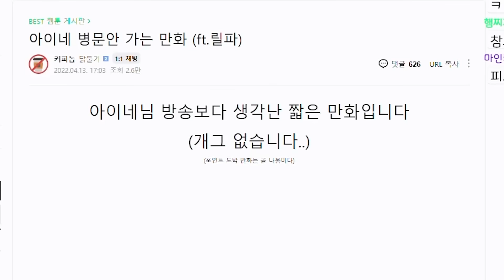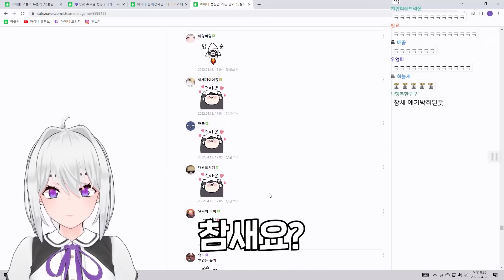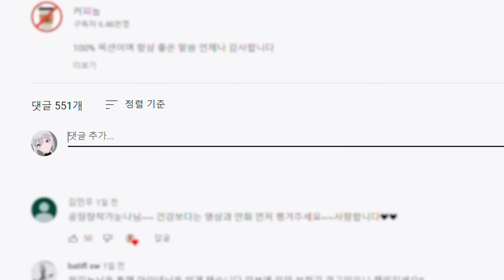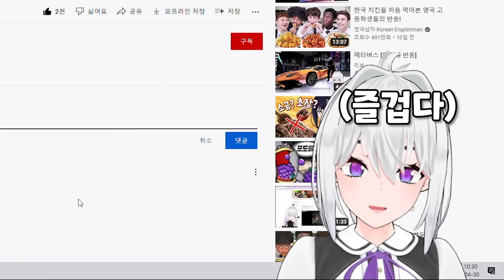아이네 병문안 가는 만화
20220426, 20220430